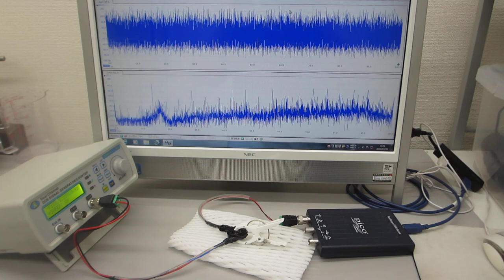メガヘルツの超音波発振制御（超音波システムの開発技術 ultrasonic-labo）